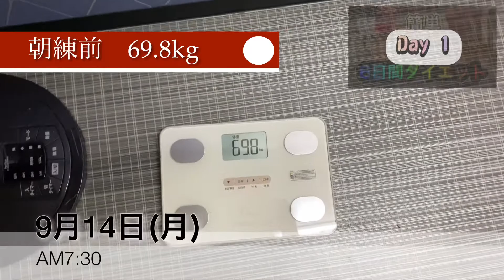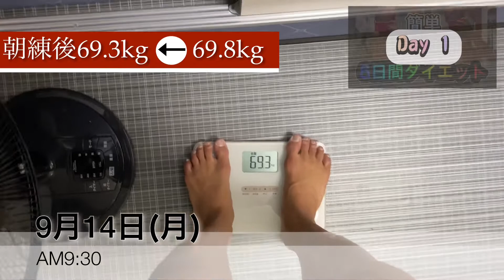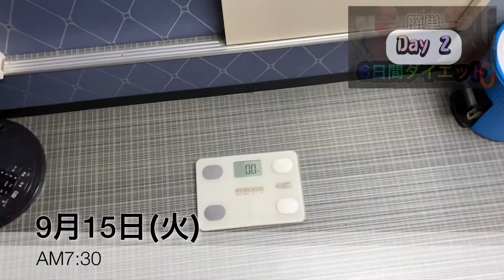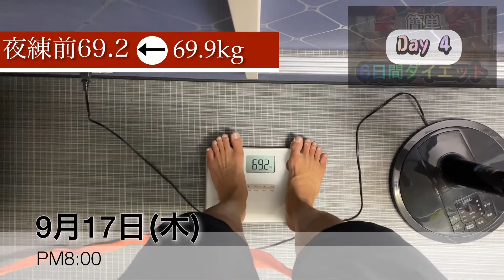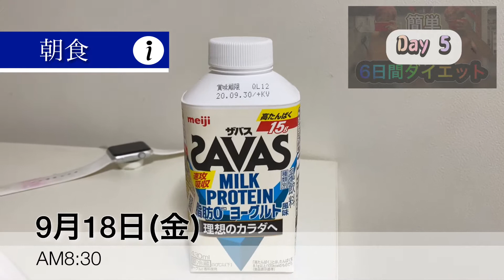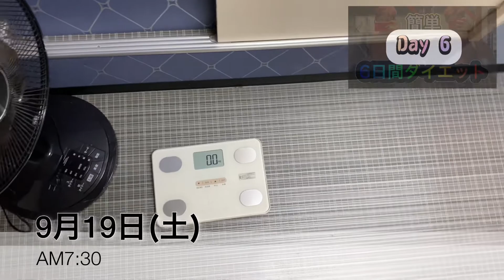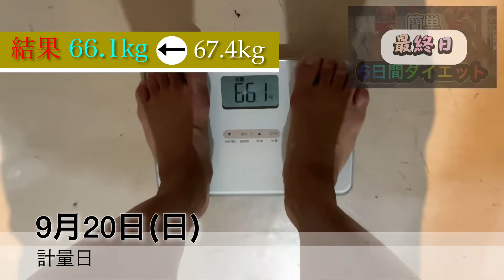【短期ダイエット企画】6日間置き換えダイエット法で無理なく減量やってみた🌟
プロ格闘家にとって減量はつきもので、計量日に向けて体重を絞って、試合当日には体は大きく戻すのがセオリー。
しかし今回は無理なく、食べ物を置き換えて、体重を簡単に減らしてみようという企画。
6日後に何キロ減ったでしょうね⁉️

0:00 オープニング
0:43 day 1
2:20 day 2
2:51 day 3
3:33 day 4
4:08 day 5
6:05 day 6
8:03 計量日
8:55 まとめ

☆　SHINSUKEプロフィール　☆

SHINSUKE (シンスケ）
プロムエタイ選手
ムエタイパッタルゥンチャンピオン
プロキックボクサー
ラジャダムナンスタジアム認定ファイター
ルンピニースタジアム認定ファイター
KICK FIT®︎マスタートレーナー
小学校・中学校(英語)・高等学校(英語)教員免許保有
kickboxstyle福島 店長

★ムエタイ選手SHINSUKEの日常をお届けinstagram
えっ？プロのムエタイ選手ってどんな生活しているの㊙裏ネタを公開中♡
SHINSUKEの発想思考のプロセスを知りたい方へ向けて、非日常の生活の流れをお伝えします。

①SHINSUKEの活動について
②SHINSUKEに会う方法

◆ムエタイ選手SHINSUKE応援フォーム
◆NEXT fight
未定

☆　②SHINSUKEに会う方法　☆

☆　③SHINSUKEプロフィール　☆

Shinsuke  (シンスケ）
ムエタイパッタルンチャンピオン
kickboxstyle福島 店長

※イベント・プロデュース
kickyogastyle開催。
ムエタイイベントタイ感style開催

※過去の出演TV番組
サンテレビ「エンタメ☆ワンダーランド」
EO光テレビ「ゲツ→キン」
 2019年10月12日放送テレビ大阪「やさしいニュース」

私はムエタイ世界チャンピオンになります。

私は大切な人達を自分の力で幸せにします。